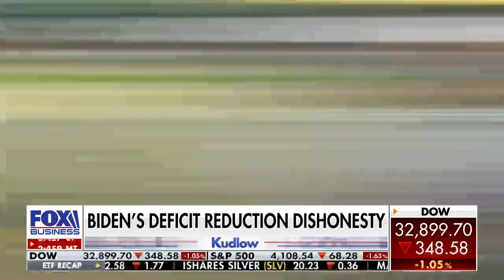Biden is not in a reality world today: GOP lawmaker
Missouri Republican Rep. Jason Smith provides insight on Biden's economic policy on 'Kudlow.'